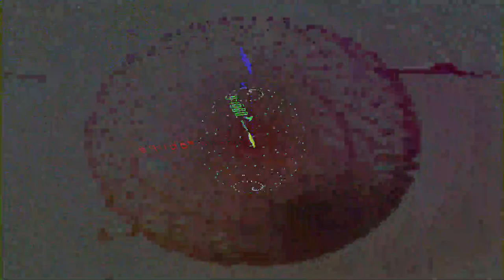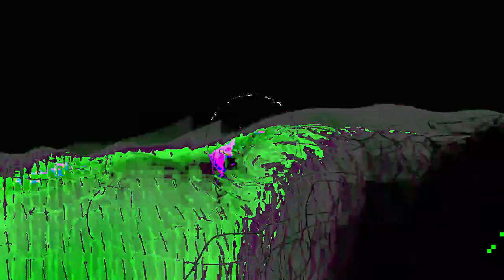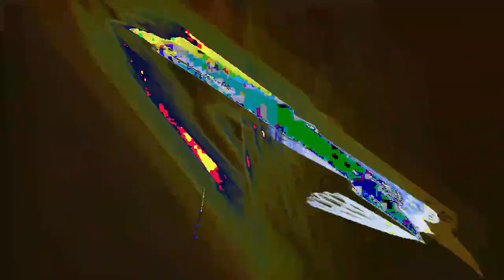[EPILEPSY WARNING] Movie 24 02 25 21h12m32s